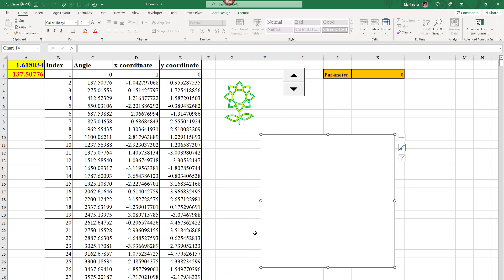Fibonacci Numbers, the Golden Section and the Sunflower's seeds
This video demonstrates how Excel can be used to exemplify the magic link between Math and Nature, between the Golden Section (Phi Φ) and the Sunflower's Seeds